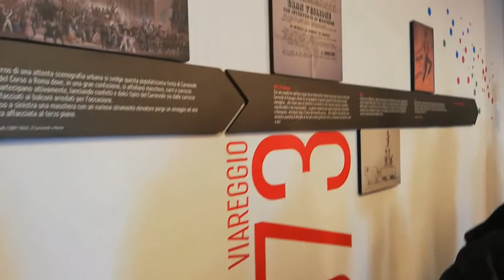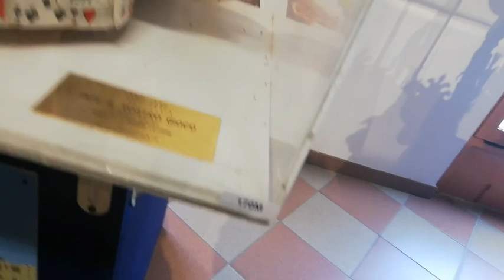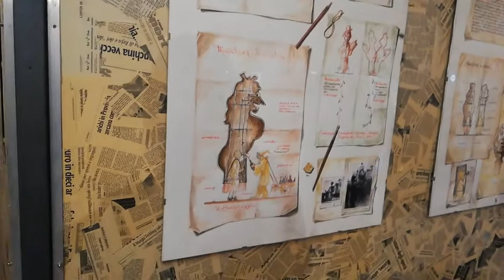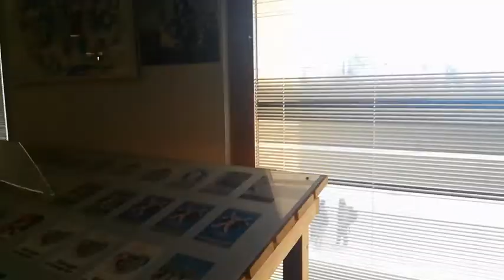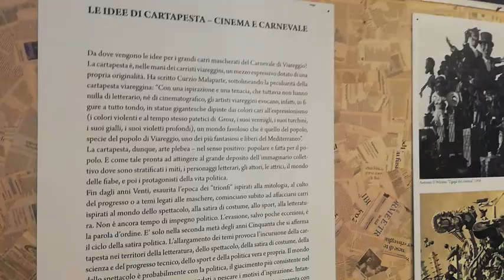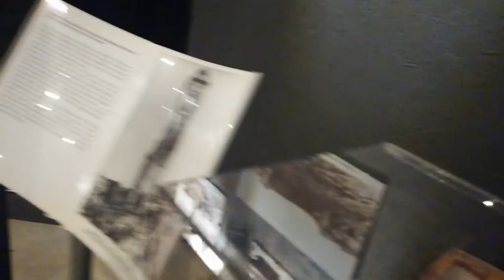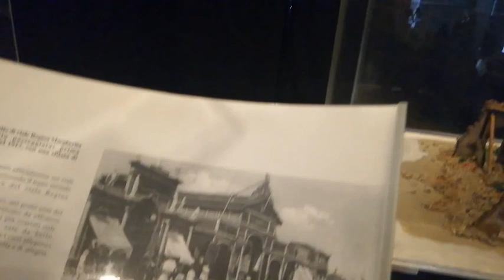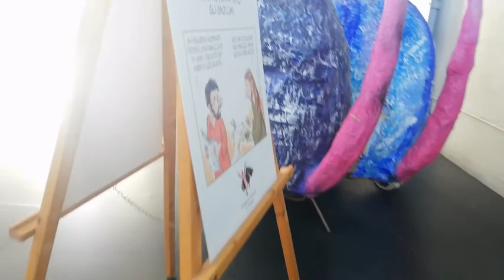Museo del Carnevale Viareggio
Video un po' vecchiotto ma ve lo butto comunque